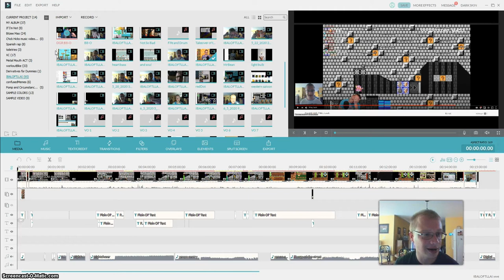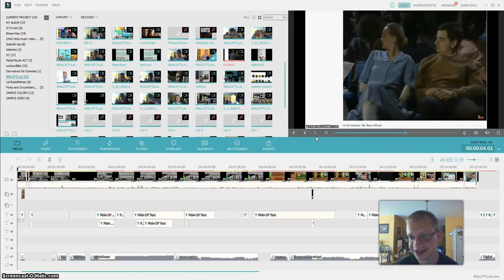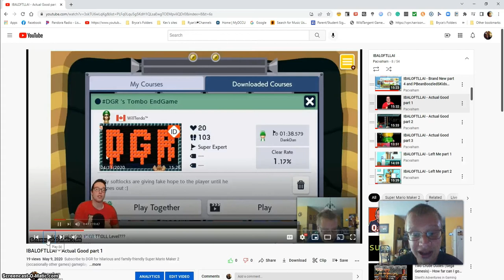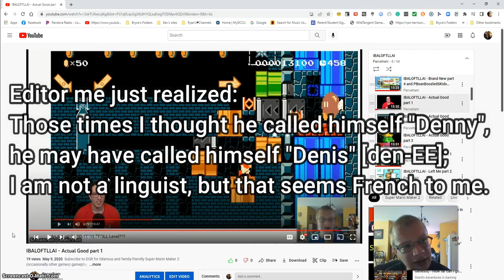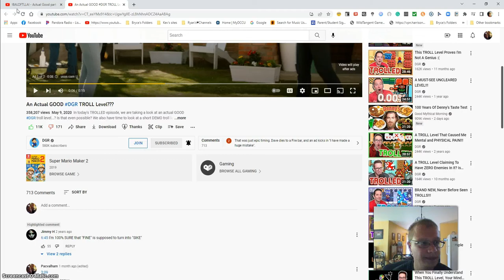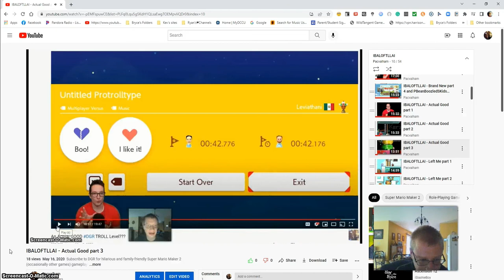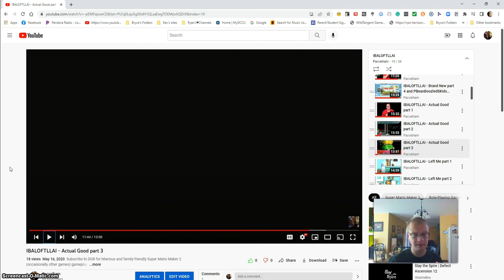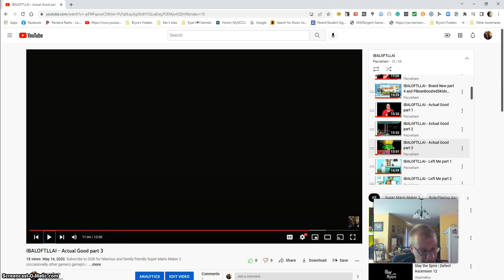IBALOFTLLAI Episode 3 Jokes and Shenanigans Explained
How do I access the Google Doc?
How do I access the I-Switch form?
How do I access the I-Switch spreadsheet?
What is the title of the piece of music I used?
Joey's Formal Waltz - Unscented
Who composed that piece of music I used?
Where did I find that piece of music I used?
What gives me permission to use that piece of music?
Where can a person find information about that license?
Where in the video did I use that music?
34:51
Do I think this is a valid enough attribution?
Yes, in addition to a clever description
Why is it unscented?
Because there are no farts (except for the very end)
What are the chapters of this video?
0:00 Intro
1:56 Third sixteen files
7:59 Episode 3, part 1
22:08 Episode 3, part 2
26:20 Episode 3, part 3
33:56 Further thoughts, talking too much, ending
Why does this question not have an answer?